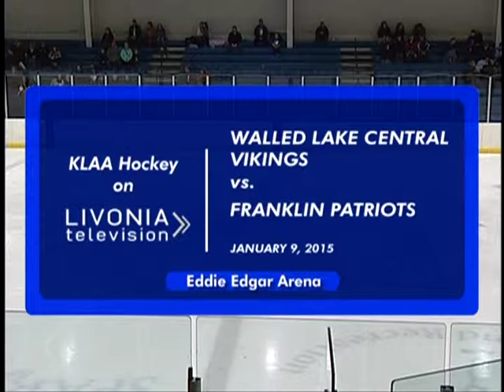Sports Spotlight: KLAA Hockey-Walled Lake Central v Franklin Patriots